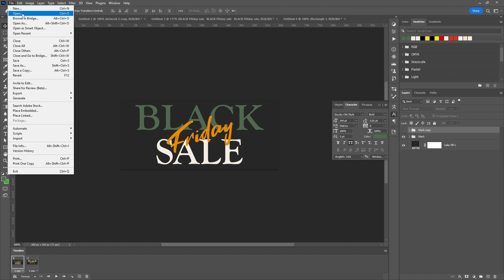Photoshop Frame animation - email marketing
How To Make An Animated GIF For Your Next Email Marketing Campaign Using Photoshop.
The best part about GIFs is that they aren't too hard to make. If you have access to Photoshop and a few minutes to spare, you can create an animated GIF in no time.